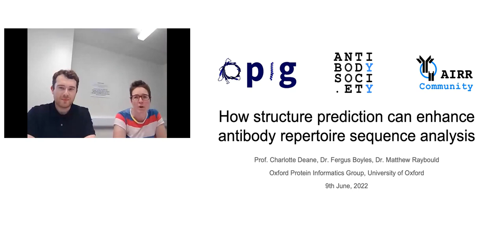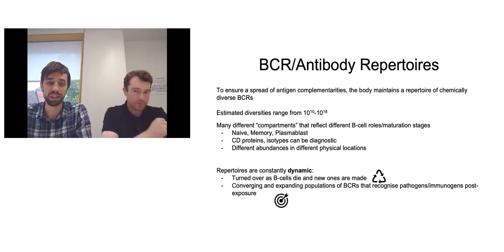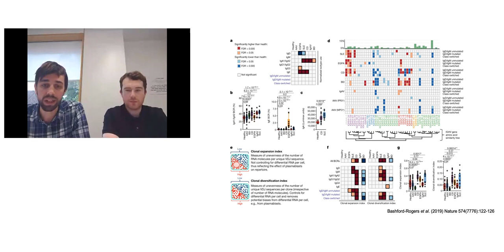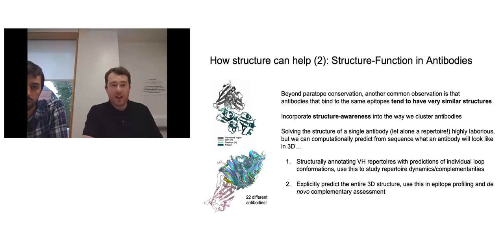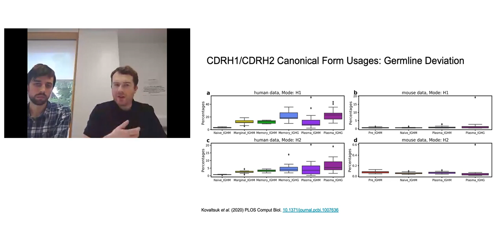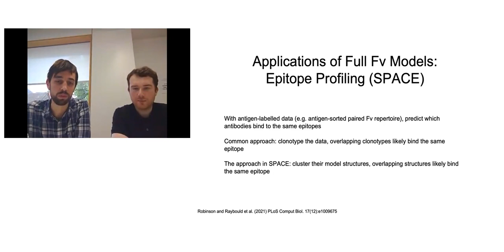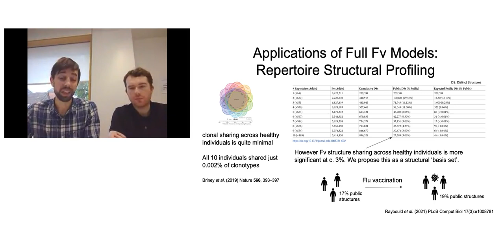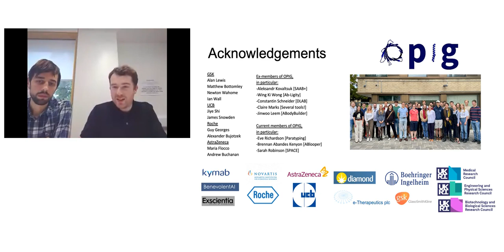How structure prediction can enhance antibody repertoire sequence analysis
In this webinar, Prof. Charlotte Deane, Oxford Protein Informatics Group, Department of Statistics, University of Oxford, and her colleagues Drs. Matthew Raybould and Fergus Boyles share examples of how structure prediction enriches antibody sequence data and provide practical guidance for getting started using Oxford Protein Informatics Group (OPIG) tools to structurally featurise your antibody sequences. In particular, they demonstrate the added value to tasks such as antibody functional clustering, repertoire disease-response diagnosis, and virtual screening.